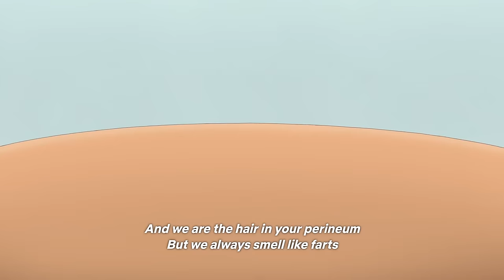Big Mouth - Esperando Pelitos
Waiting For Little Hairs (Esperando Pelitos) from season 7, episode 6 of Big Mouth
Go watch the show on Netflix!